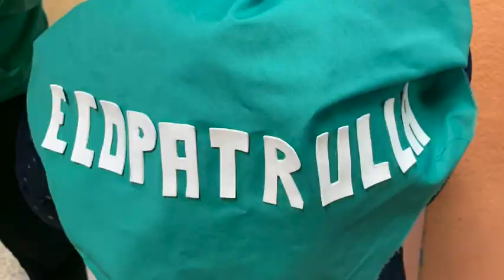Ecopatrulla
En nuestro colegio, el alumnado de 1º, 2º y 3º forman parte de la Ecopatrulla y son encargados de mantener limpio el patio, de que se recicle con propiedad, de apagar las luces de las clases y un sinfín de cosas que favorecen el cuidado del medioambiente.

CEIP MODESTO LAFUENTE INFANTIL Y PRIMARIA
Festival de Clipmetrajes de Manos Unidas